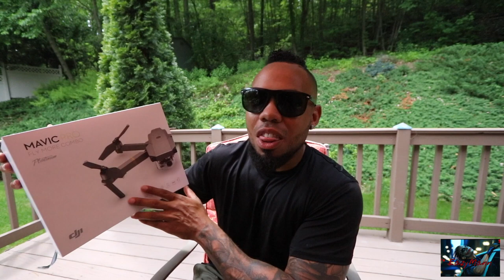She went for a ride on the Jetski and this happened..... |SeaDoo| VLOG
SHE FLIPPED THE JETSKI
I decided to let my sister ride the jetski on her own and this happened. She flipped the jetski with my aunt on the back and almost drowned in the lake. Thank both of them had a life vest. But i must say that it was the funniest thing to see and worth it. Thanks